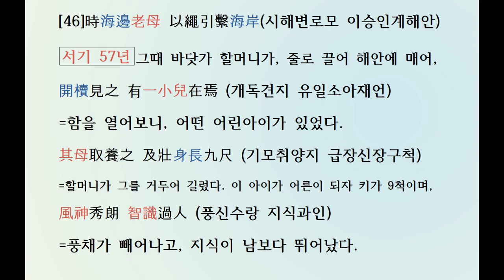[두뇌활성–한자공부 3살~80살] 삼국사기 신라본기 [46] 탈해 이사금(서기57~80년)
[두뇌활성–한자공부 3살~80살]
삼국사기 제1권 신라본기 제1
(三國史記卷第一新羅本紀第一)
4 탈해 이사금(脫解尼師今)
서기 57년 ~ 서기 80년